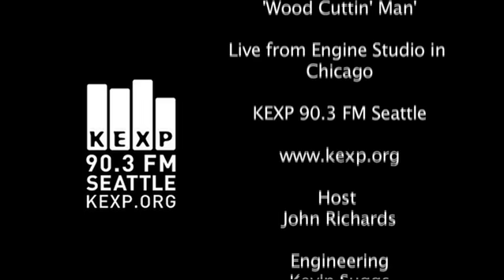T-Model Ford with GravelRoad - Wood Cuttin' Man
KEXP 90.3 FM Seattle presents bluesman T Model Ford performing with GravelRoad broadcasting live on air with John in the morning at Engine Studios in Chicago.